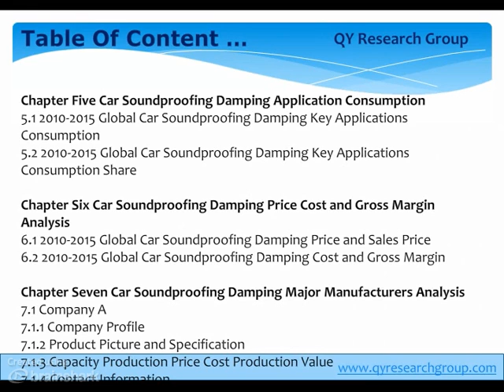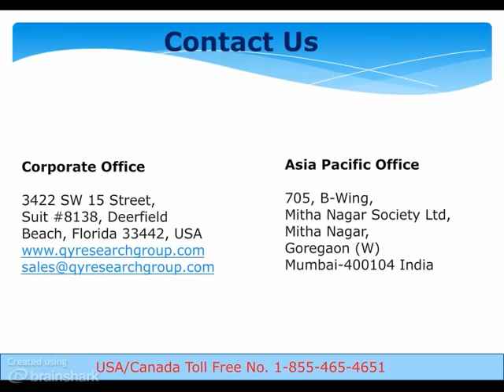Global Car Soundproofing Damping Industry 2015 Market Research Report